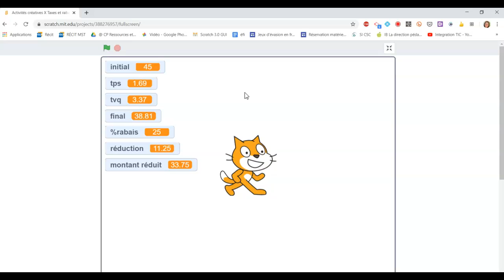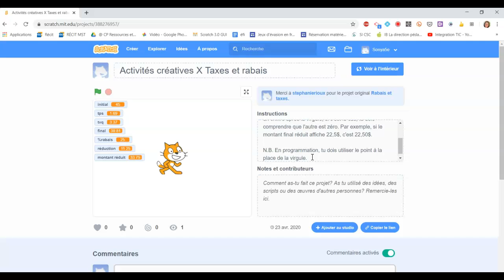Autoformation MST à distance Scratch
Utiliser la page du projet pour donner des consignes aux élèves, écrire des commentaires aux auteurs ou noter la provenance des images trouvées sur Internet, dont ceux libres de droits